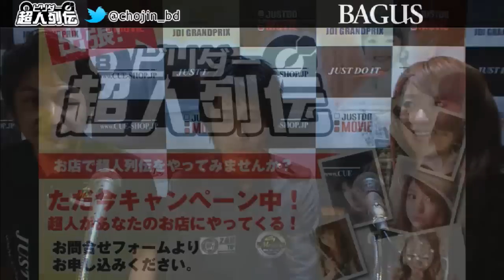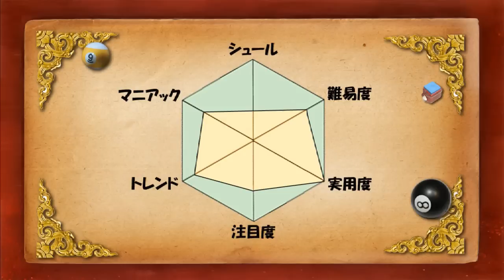ビリダー超人列伝Vol.8 in BAGUS六本木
ビリヤードエンターティンメント番組　【  ビリダー超人列伝 】

　お送りするのは・・・
　　世界にはばたく褐色の超人　　栗林達
　　美しきビリヤードヒロイン　　江辺香織
【 JUST DO IT 】だからできる夢のキャスティング

　○番組プログラム○
【ビリダーニュース】
　　ビリヤード、ダーツの最新情報をお届けします。

【超人栗林の俺に聞け】
　　質問、疑問に超人栗林がビリヤードの疑問にガチンコで答える！いつ何時誰の質問でも受けてやる！

【ビリヤードSPICE】
　　ビリヤードにまつわるオモシロエピソード。毎回いろんなテーマでフリートーク！

【トモヲの世界】
　　セカンドシーズン突入。世界で活躍する高野トモヲがビリヤードの神秘に迫るミニコーナー。
　　ビリヤードの枠を超えた超絶テクニック！この技ができるのは世界で唯一！トモヲだけ。

　盛りだくさんの内容でお送りします！